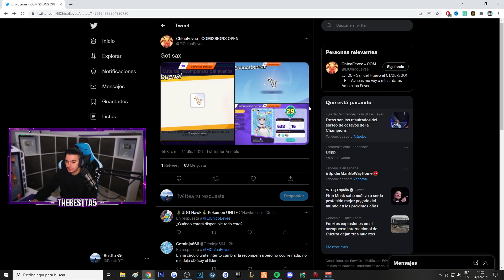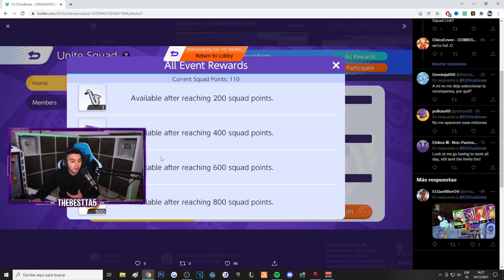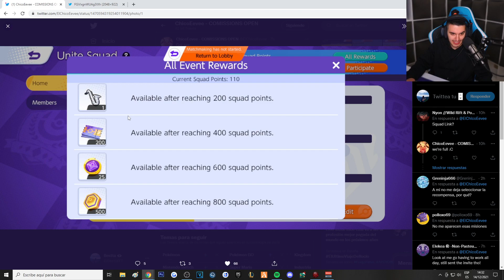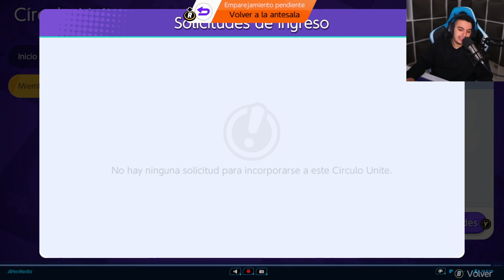😍 ESTOS son los NUEVOS REGALOS de CIRCULO UNITE en POKEMON UNITE 😍